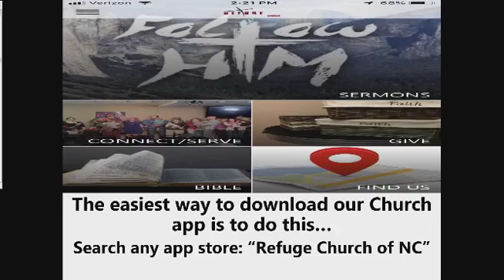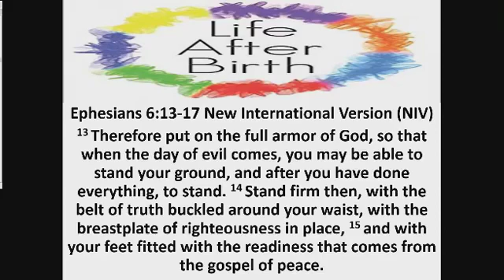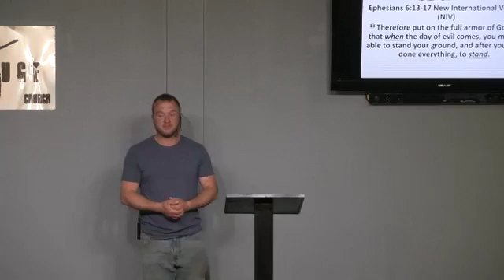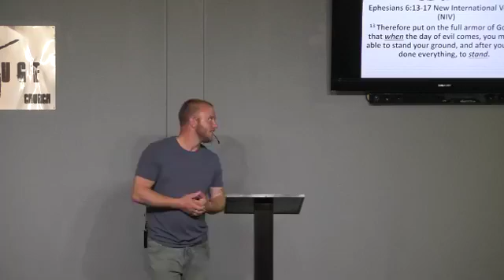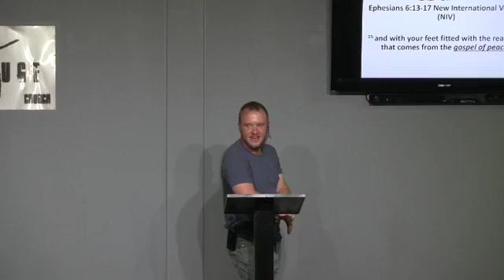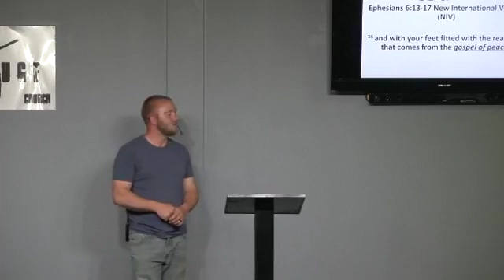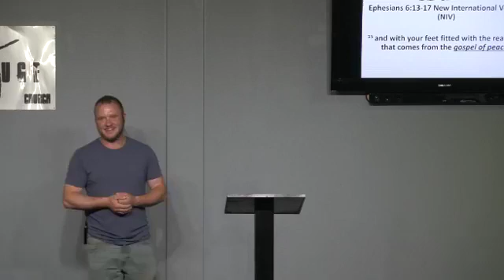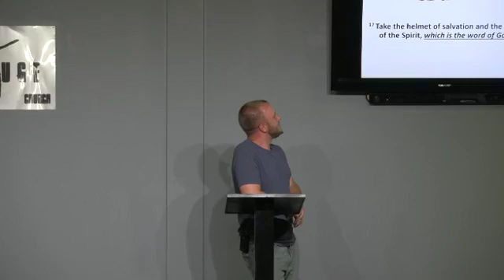Life After Birth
Ephesians 6:13-17